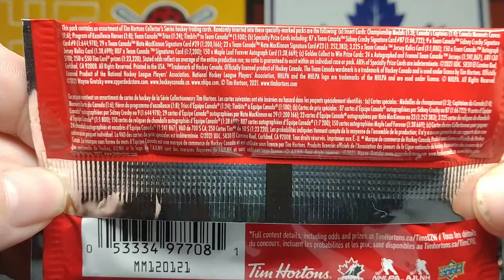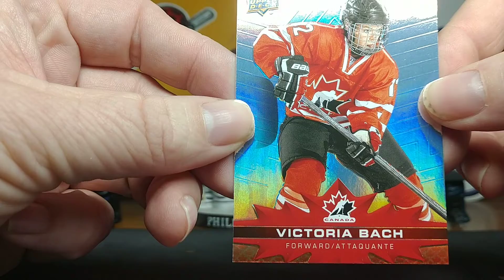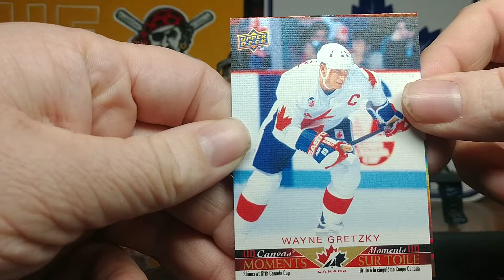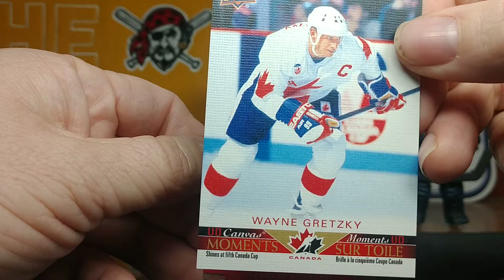Tim Hortons Packs!!!!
Getting to open some Tim Hortons Team Canada packs.